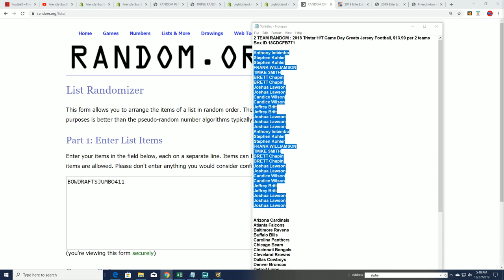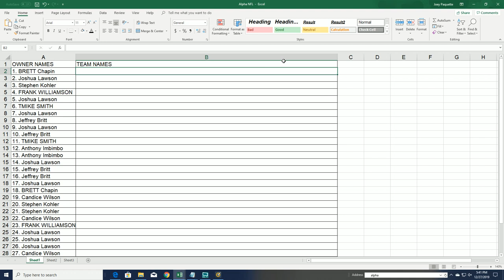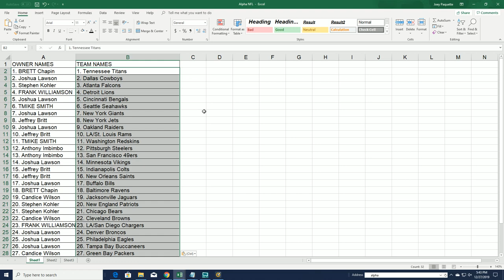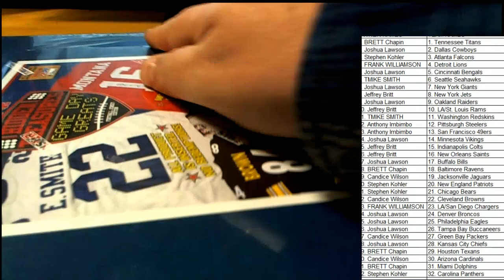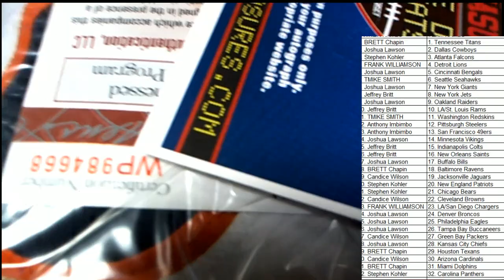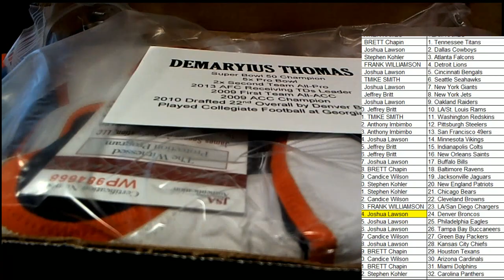2018 Tristar HT Game Day Greats Jersey Football ID 18GDGFB771